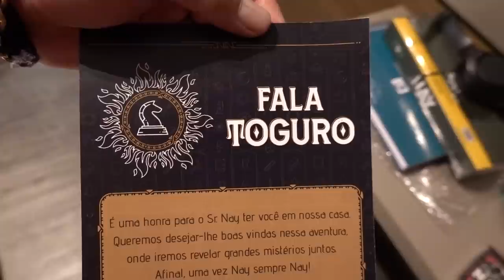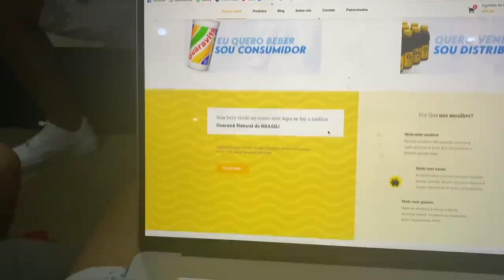DEI CODIGUIN PRA ELE